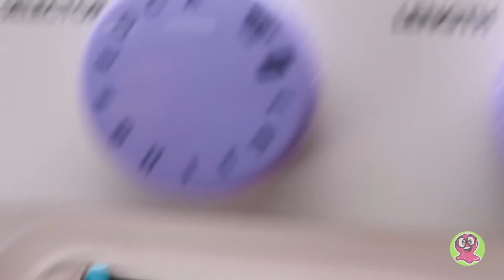Fabrication d'une VRAIE grosse poupée Q.T. neon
Sammy a décidé d'expérimenter et de faire grandir la plus grande poupée L.O.L. ! Cependant, Sue l'en a empêché et tout est parti en vrille ! À cause de cela, Sammy a été terriblement contrarié jusqu'à ce qu'il découvre la brillante idée de Sue !
Alors, aujourd'hui, nous avons une tâche importante - nous devons réparer ce que nous avons abîmé. Nous allons fabriquer une VRAIE grande poupée de Q.T. Neon, pour être précis ! Pour faire simple, nous allons la coudre ! Tout d'abord, nous allons découper les morceaux de tissu et les coudre ensemble. Nous allons utiliser une machine à coudre. Cette dernière est très utile si tu dois coudre quelque chose rapidement. Mais les amis, une machine à coudre n'est absolument pas un jouet, alors n'hésitez pas à demander l'aide d'un adulte ! Ensuite, nous remplissons les morceaux de polyester. Pour éviter que la poupée ne se défasse, on insère un tube dans le cou et des brochettes en bois dans les jambes.
Nous allons aussi recréer la tenue de la poupée originale Neon Q.T. ! Ce n'est pas pour rien que cette poupée s'appelle " neon " ! Regarde les couleurs de son look. Elles sont toutes brillantes comme du néon ! Il ne nous reste plus qu'à faire le visage de notre poupée et le tour est joué !
Les amis, si vous aimez notre bricolage d'aujourd'hui autant que nous, donnez un j'aime ! Partagez cette vidéo avec vos amis afin que vous puissiez vous réunir pour coudre votre propre poupée ! Et n'oubliez pas de regarder notre incroyable déballage de poupées !

OPENING THEME
Title: Cuckoo